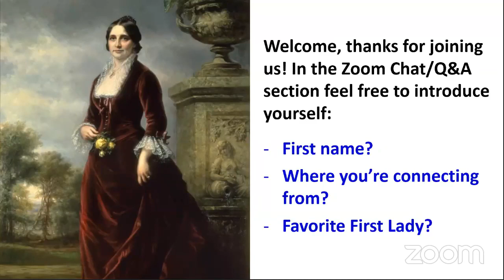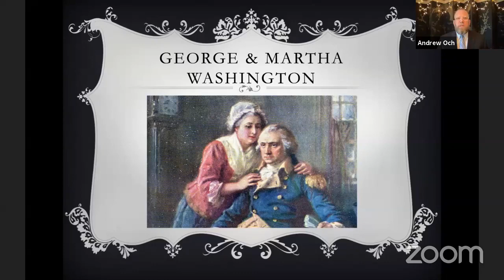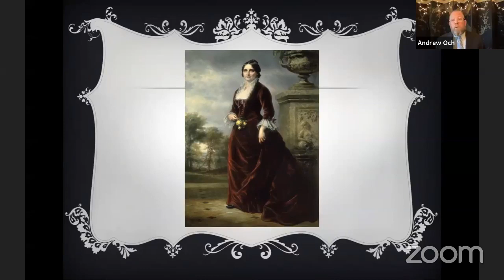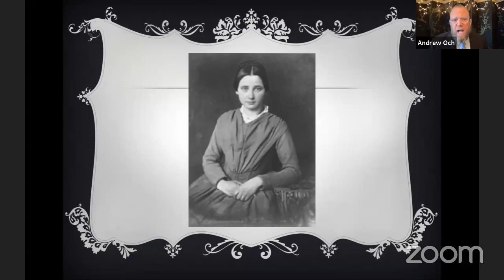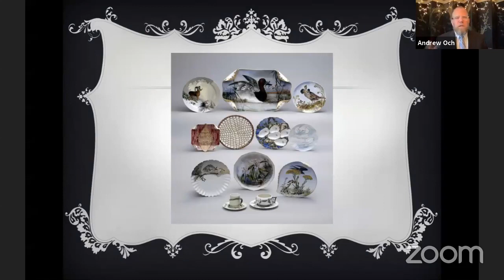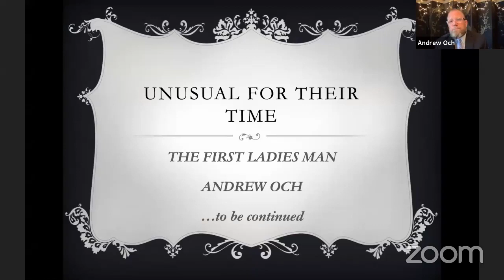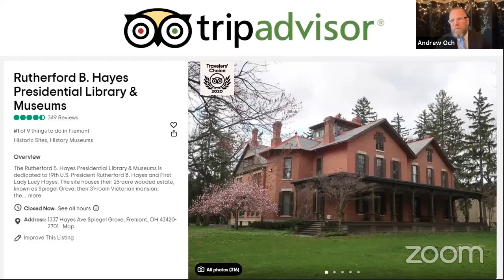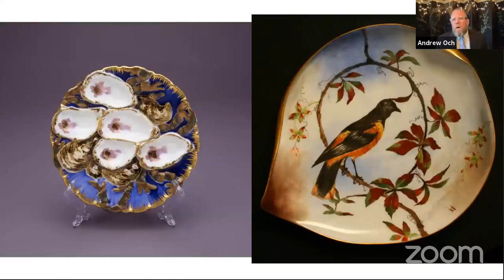First Lady Lucy Hayes - Livestream History Program with Andrew Och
Join us for a lively discussion and  Q&A on First Lady Lucy Hayes with author and historian Andrew Och, “The First Ladies Man.”

Lucy Ware Hayes (August 28, 1831 – June 25, 1889) was the wife of President Rutherford B. Hayes and served as First Lady of the United States.
Hayes was the first First Lady to have a college degree. She was also a more egalitarian hostess than previous First Ladies. An advocate for African Americans both before and after the Civil War, Lucy invited the first African-American professional musician to appear at the White House. She was a Past Grand of Lincoln Rebekah Lodge of the Independent Order of Odd Fellows, together with her husband.
Historians have christened her "Lemonade Lucy" due to her staunch support of the temperance movement; however, contrary to popular belief, she was never referred to by that nickname while living. It was her husband who banned alcohol from the White House.

My name is Andrew Och and I am the "THE FIRST LADIES MAN." I have completed an unusual journey. This journey gave me the opportunity to learn about every First Lady of the United States from Martha Washington to Michelle Obama. I have traveled to nearly every city, town, village, home, school, church, birthplace, cemetery, train station, farm, plantation, library, museum, general store, town center and cottage that relates to these women, these ladies. I wanted to find out what type of woman grows up to become married to a President of the United States. What I discovered was that many of our Presidents married up. Most of these men would not have made it to the White House without the help, influence, and support of their wives. Nearly all of our Presidents married a woman who was unusual for her time. I have travelled tens of thousands of miles in the lives, footsteps and shoes of these First Ladies, and in this book, you will now get to travel in mine.

This program is presented by the non-profit community organization Washington, DC History & Culture.